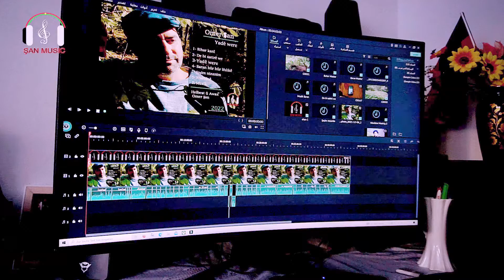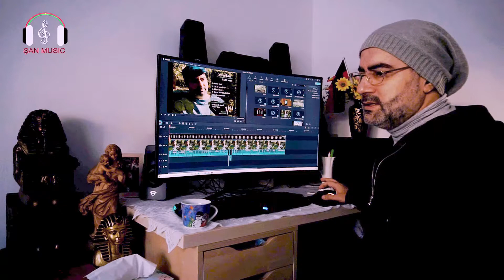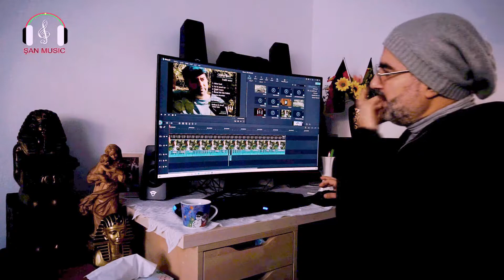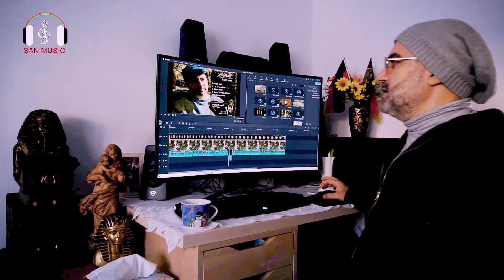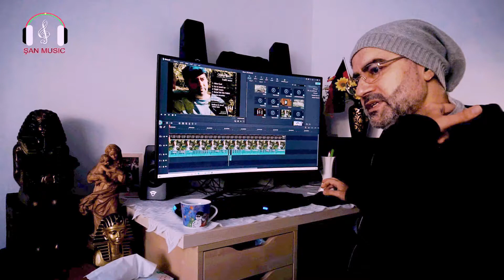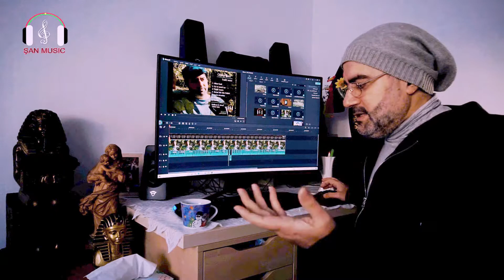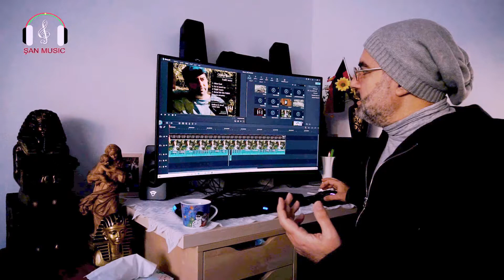عمر شان قريبآ جدآ البوم جديد 2022 Exaftin li ser albume nuh Omer Shan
حديث عن البوم الجديد 2022 البوم رقم خمسة
تم التسجيل في استدوهات طارق ميرزا و هفال قامشلوكي و شان موزيك
يتضمن البوم الجديد ستة اغاني من كلمات والحان عمر شان و بالاضافة موسيقى النهايا نتمنى ان ينال اعجابكم 🌹😊💕